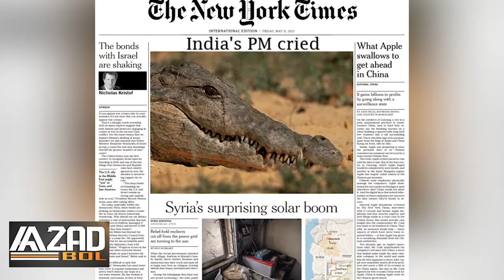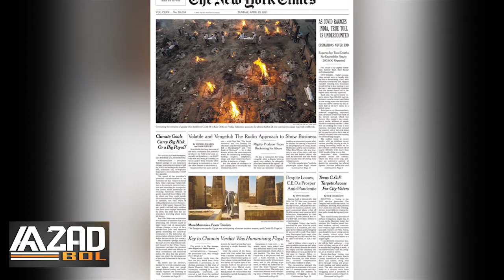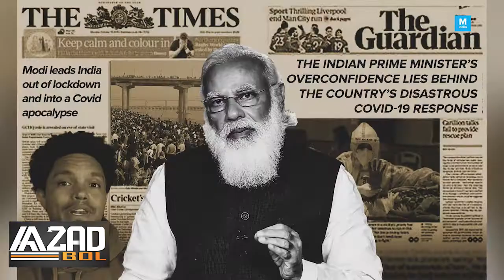प्रधानमंत्री के आंसूओ को बताया जा रहा घड़ियाली? फर्जी पोस्ट उजागर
सोशल मीडिया पर इन दिनों एक फोटो काफी तेजी से वायरल हो रहा है जिसमें दावा किया जा रहा है कि अमेरिका के मशहूर अखबार दी न्यूयॉर्क टाइम्स ने अपने फ्रंट पेज पर भारत के प्रधानमंत्री नरेंद्र मोदी पर तंज कसा है। दरअसल सोशल मीडिया पर वायरल हो रहे इस फोटो में रोते हुए मगरमच्छ की तस्वीर है इसके ऊपर कैप्शन दिया गया है इंडियास प्राइम मिनिस्टर। आपको बता दे के अभी पिछले दिनों प्रधानमंत्री नरेंद्र मोदी अपनी वर्चुअल मीटिंग के दौरान कोरोना से जान गवा देने  वाले लोगों की बात करते हुए भावुक हो गए थे।